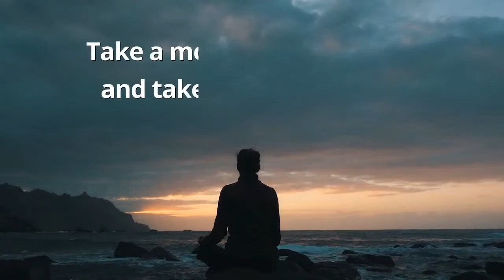Dr. Lisa Cooney- Doctor of Psychology and Licensed Therapist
Dr. Lisa Cooney--Doctor of Psychology and Licensed Therapist with 25 years’ experience | Bestselling Author | Creator of the ROAR™ (Radically Orgasmic Alive Reality) methodology to move beyond abuse & trauma | Certified Theta Healing Instructor | Creator One Degree Shift Academy | From Trauma to Beauty